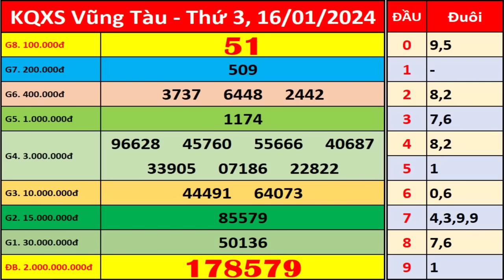Xổ số Vũng Tàu ngày 16 tháng 1 | XSVT - KQXSVT - SXVT | Xổ số kiến thiết Vũng Tàu hôm nay